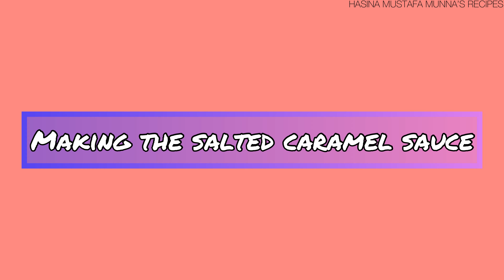CHOCOLATE CARAMEL CAKE|How to make cake, caramel sauce, chocolate buttercream, ganache in ONE VIDEO!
Today I will be showing you how to make this lovely chocolate caramel cake . This is a full tutorial recipe of the cake with four parts - the batter, buttercream frosting, chocolate ganache, and caramel sauce. The beauty of the cake comes in its decoration, and we will show you how to achieve that as well!

It is an involved recipe, but I will walk you through each step and it is absolutely worth the effort! You can taste the natural chocolate flavor in this very decadent dessert, and the chocolate ganache and caramel sauce layers pair wonderfully with the moist cake.